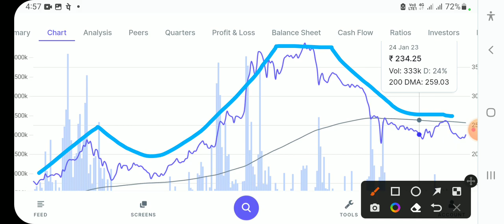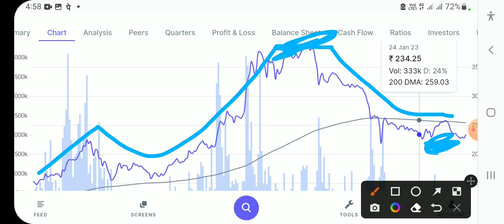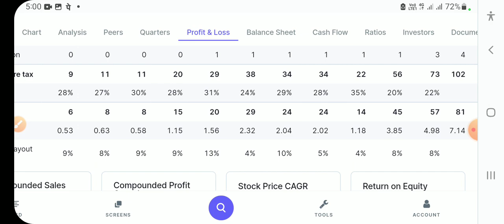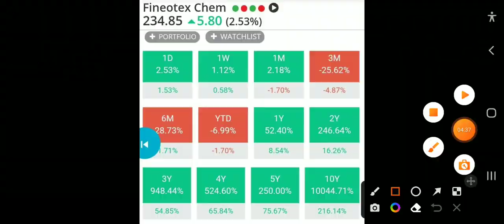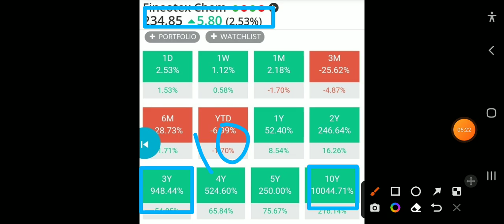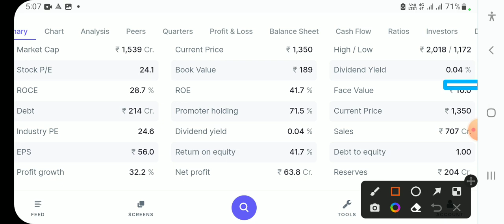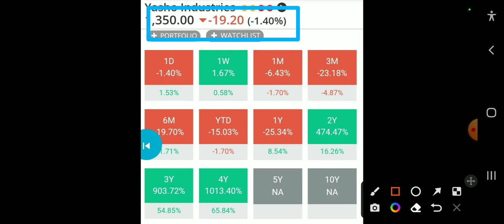Chemical के ये 2 स्टाक को तुरंतBuy कर लो पैसे को लाख गुना करने का मूल मंत्र इनके पास है मौके बार नही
Your queries-
Shri jagadamba polymers share news
bombay super hybrid seeds limited share
maximus international share latest news
yasho industries share latest news
shankarlal rampal share latest news
lancer container latest news
bombay super hybrid seeds limited share news
avanti feeds latest news
sangam multibagger

Madhya Bharat Agro Products share price
Madhya Bharat Agro Products share today price
Madhya Bharat Agro Products share returns history
Madhya Bharat Agro Products share news
Madhya Bharat Agro Products share latest news
Madhya Bharat Agro Products stock target
Madhya Bharat Agro Products share target
Jyoti Resign share target 2023
Yasho Industries stock latest news

NINtec Systems share latest news
NINtec Systems stock news
NINtec Systems share target
NINtec Systems share
KPI Green Energy share latest news and target
Rajratan Global Wire share today price
Rajratan Global Wire share latest news
Shankar lal Rampal share latest news
Shankar lal Rampal stock target
Shankar lal Rampal share news
fineotex chemical ltd share news
fineotex chemical ltd share today news
Bombay Super Hybrid Seeds share returns
Bombay Super Hybrid Seeds share news
Bombay Super Hybrid Seeds share latest
Bombay Super Hybrid Seeds stock target
Bombay Super Hybrid Seeds share target